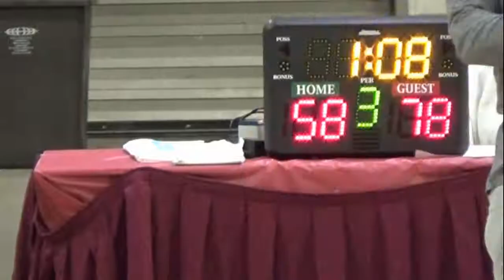Steel City Gators vs GA Stars Red Gm 2 58 78